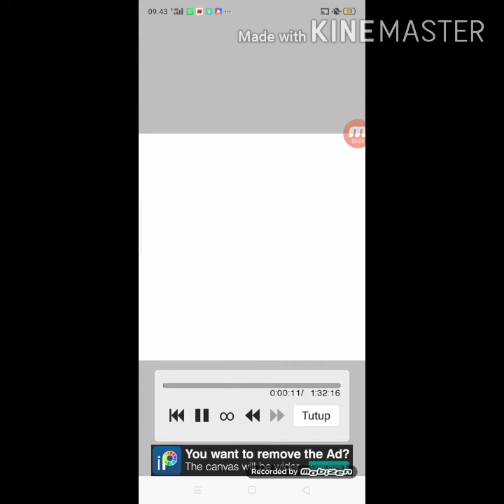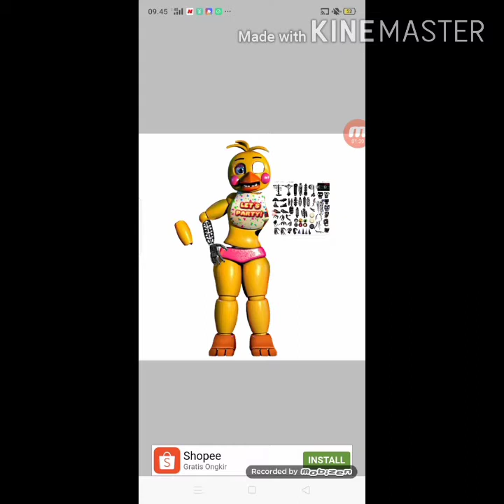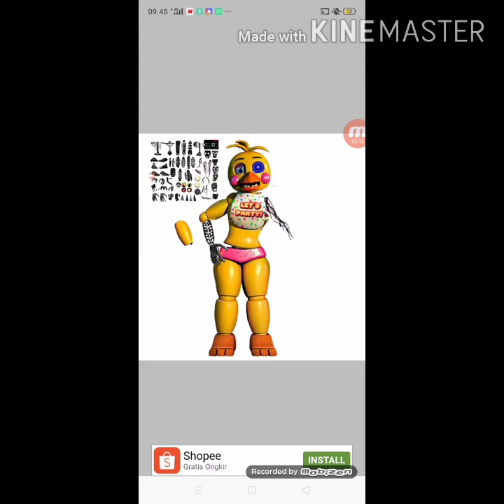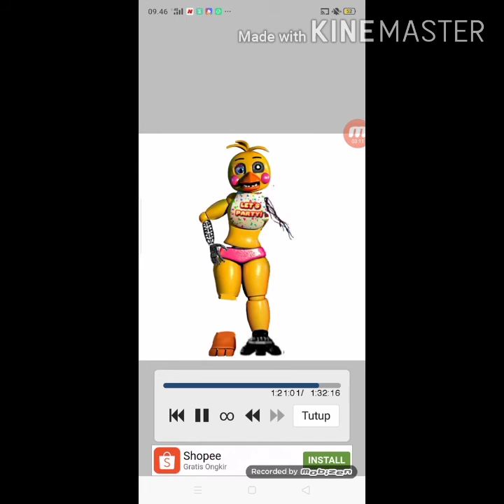Withered chica speed edit 👁️👄👁️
Sorry long no upload 🙂